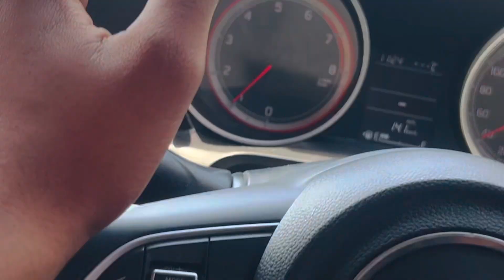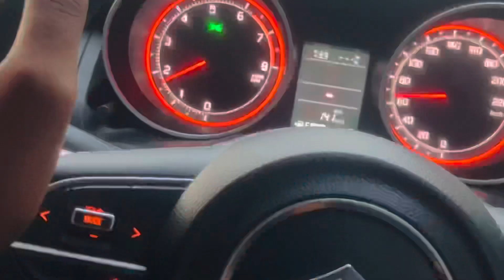Aaj 🔴Swift me kara di🔥||(Next level)|| modification